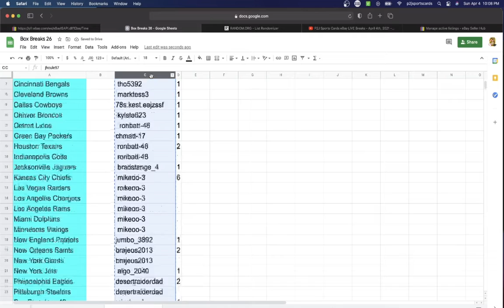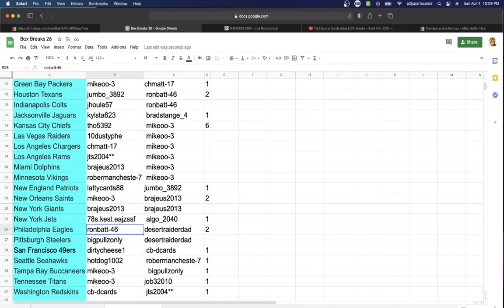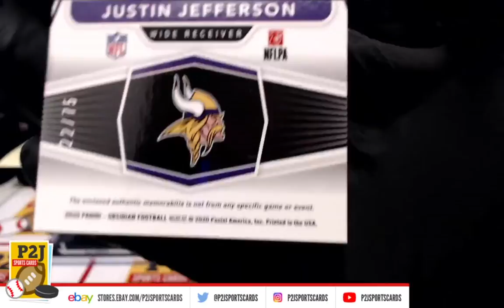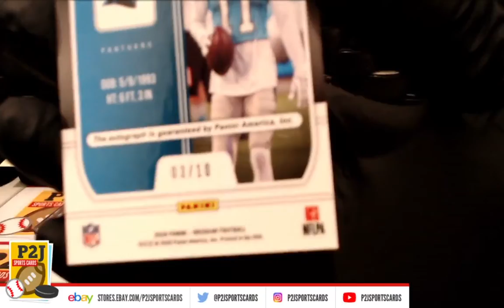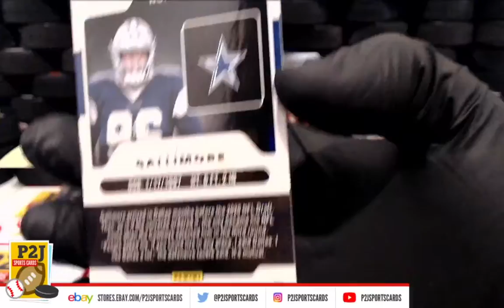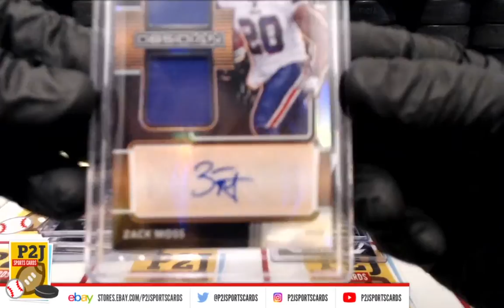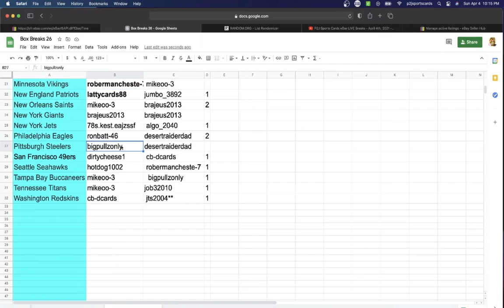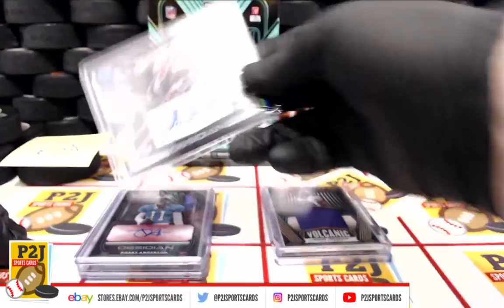Break #4688 2020 Panini Obsidian Football Card Box Break nfl P2J Sports Cards